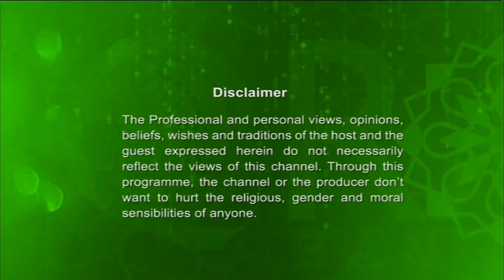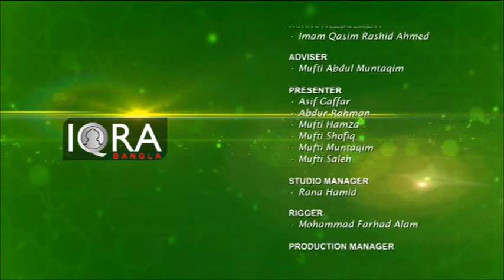Shahitto Adda EP - 79 By Mostofa Zaman Nipoon & Kamrul Bashir